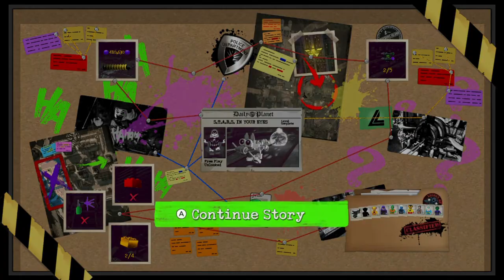Lego DC Super Villans (2018 - SWITCH) : Part 3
- ENJOY (: !!!

Game - Lego DC Super Villans

This Game is on:
PS4
XBOXONE
PC
SWITCH